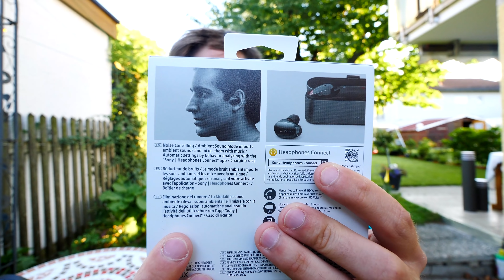True Wireless jó áron de hátrányokkal | Sony WF-1000X In Ear Fülhallgató teszt videó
Sony azt igéri akár 9 órát lehet az ö True Wireless Fülesükkel zenét hallgatni vagy még tovább telefonálni is. Nekem a kényelmességük tetszik, meg az egyszerü használat.
Sajnos nem birják egy töltessel hozzan és a töltöjük nem a legkisebb. Legalább már 150 Forintra lecsökkent az áruk és így nem lehet nagyon elrontani egy vétlel.

Ti mit szóltok a Sony WF-1000X Fülhallgatóhoz?